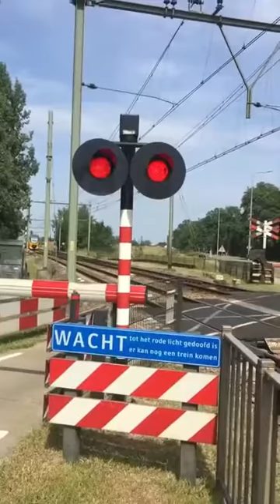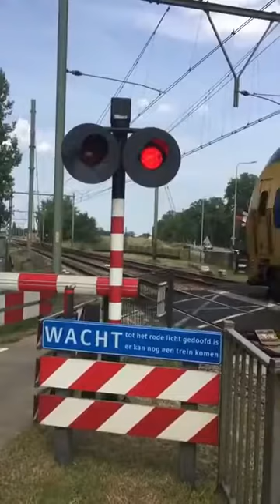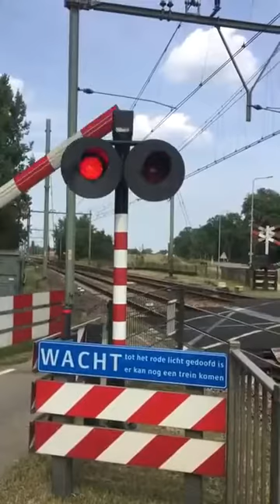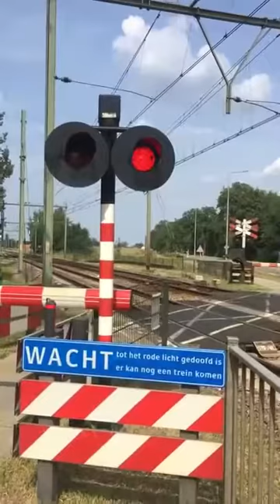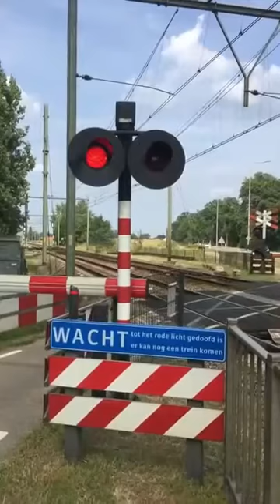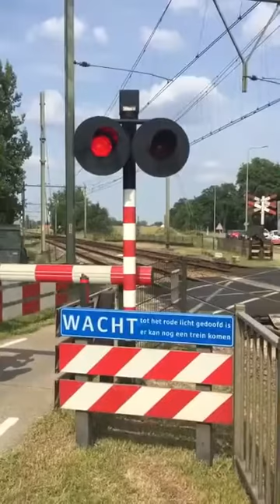Treinen in Susteren - augustus 2019